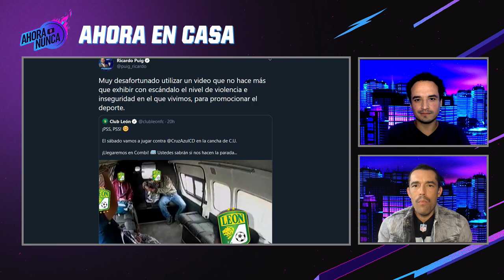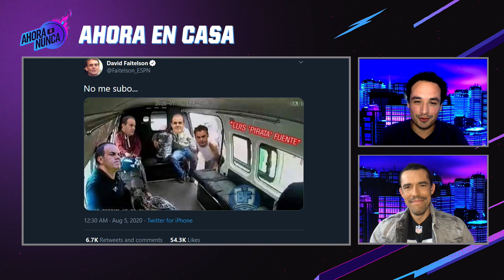'CR7 NUNCA JUGARÁ EN MLS 🇺🇸' -Mauricio Pedroza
• Hugo Sánchez está a favor de que Chivas contrate extranjeros ¿estás de acuerdo?
• El 'Turco' Mohamed dice que el América es tan grande como Boca Juniors 🤭